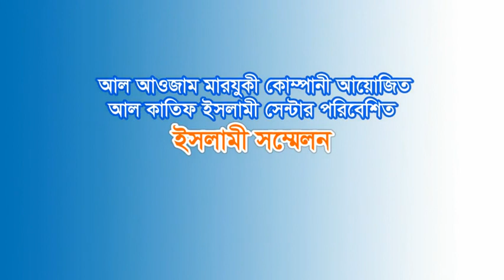সুন্নাহ সম্মত বিয়ে বনাম বিবাহ শাদীতে প্রচলিত অনাচার ও কুসংস্কার - শাইখ আহমাদুল্লাহ